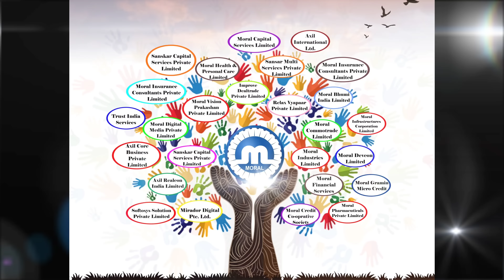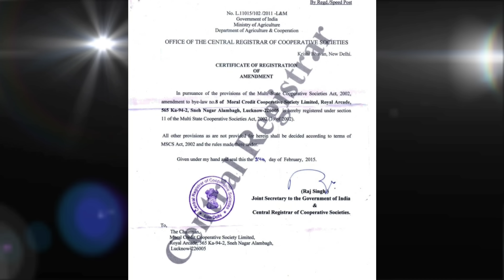Sanchay 66 - MCCSL Pension Plan for Everyone